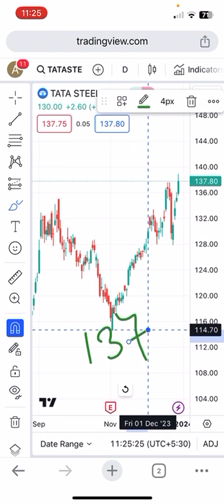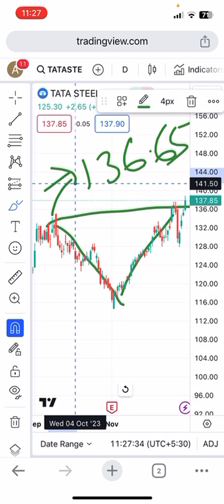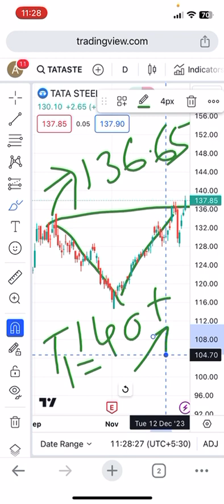Tata steel share latest target | Tata steel share latest support |Tata steel share latest analysis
tata steel result today,
tata steel result today live